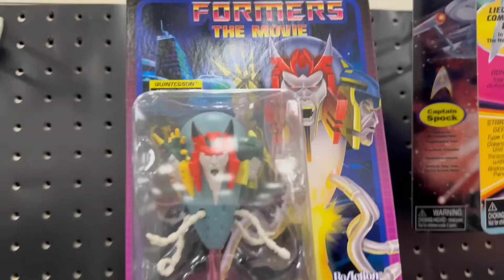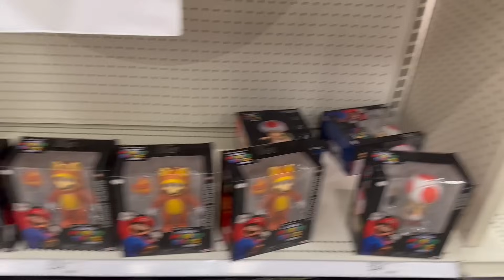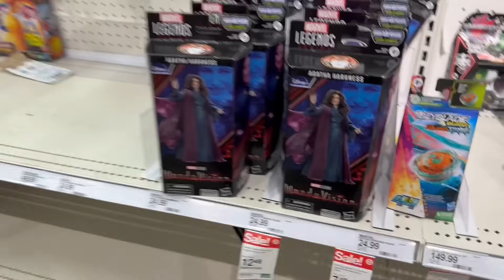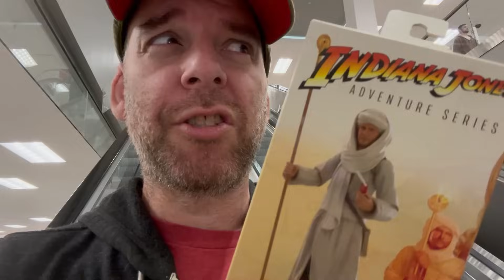Mad Hatter and the search for Ken Masters ( Target/Walmart run )